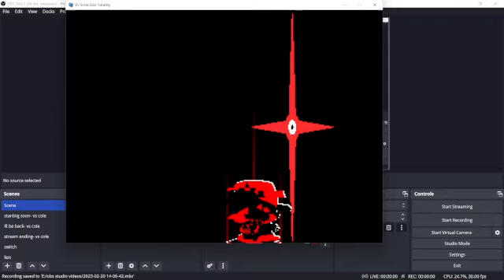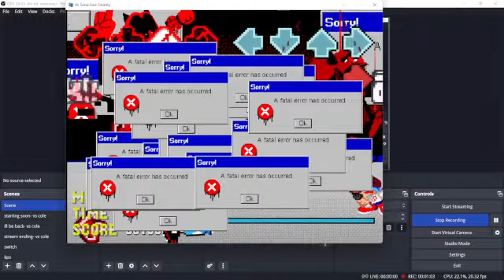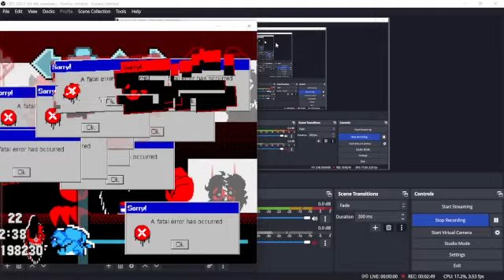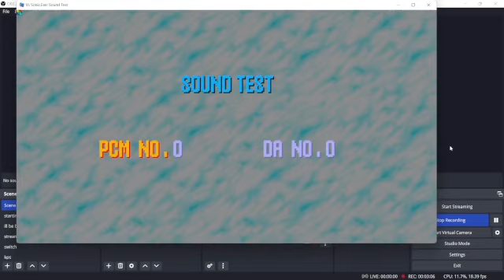fatality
credits for the moving screen is: Emily
and credits for the resolution is: Lubario and Stilic